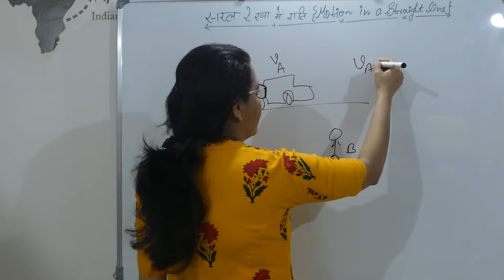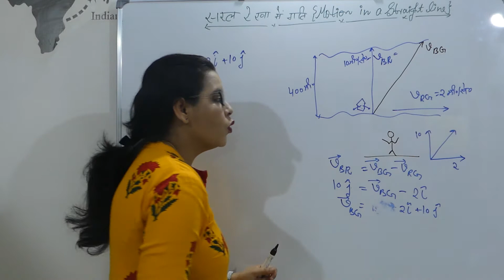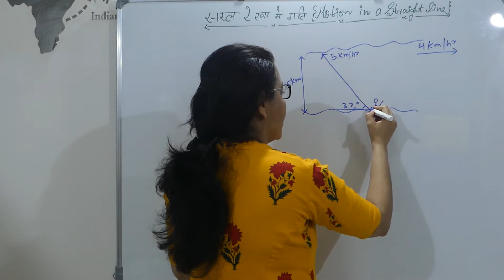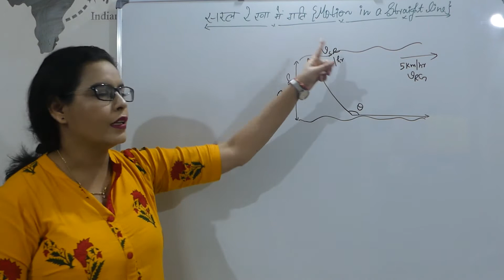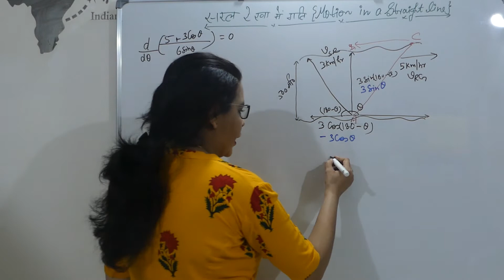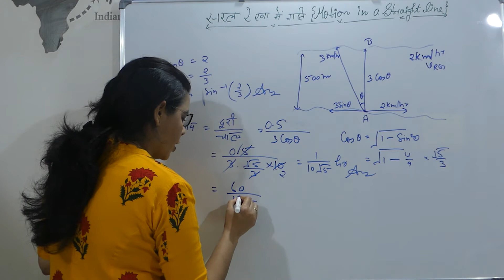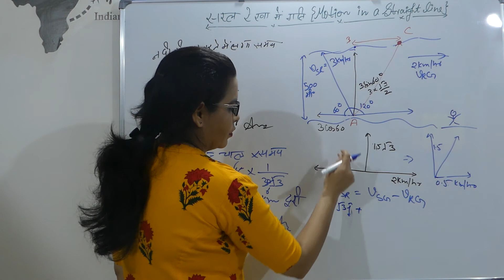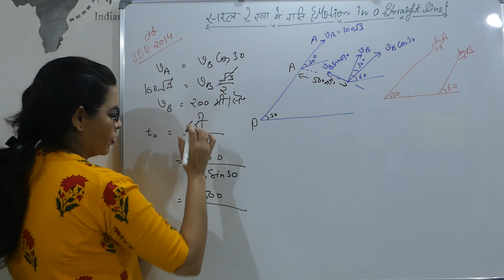नदी-तैराक/नदी-नाव problems/आपेक्षिक वेग-2D Physics in Hindi/Class-11/Chap-3/सरल रेखा मे गति Part-12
Class-11/Physics in Hindi/Chapter-3/ Motion in a straight line Part-12

In this video we have discussed about Class 11th Chapter-3 Part -12 Relative Velocity in 2D with simple examples and lot of river-boat/river-man numericals

This video will be helpful for NCERT Hindi Medium/U.P./M.P./BIHAR /RAJASTHAN /UTTARAKHAND/CHHATTISGARH & JHARKHAND BOARD

If you like my content consider making a monthly subscription. You choose the amount it can be anything you want.

Pay using either UPI / BHIM / PayTM / PhonePe / GooglePay / AmazonPay / Mobiquik / any bank UPI app - masterniji@upi

कक्षा-११/भौतिक विज्ञान/अध्याय- ३ सरल रेखा मे गति भाग- १२

इस वीडियो में हमने कक्षा-११ के अध्याय-३, सरल रेखा मे गति भाग- १२ -के बारे में विस्तार से चर्चा की है। हमने आपेक्षिक वेग- २D की सरल उदाहरणों के साथ व्याख्या की है।

 यह वीडियो NCERT हिंदी माध्यम /उ.प./म.प./बिहार/राजस्थान /उत्तराखंड/छत्तीसगढ़ तथा झारखंड बोर्ड के लिए पूरी मदद करेगा

यदि आप मेरे कॉंटेंट को पसंद करते हैं तो एक मासिक सदस्यता बनाने पर विचार करें। आप राशि का चयन करें, यह कुछ भी आप चाहते हैं हो सकता है।

भुगतान करें UPI / BHIM / PayTM / PhonePe / GooglePay / AmazonPay / Mobiquik /  कोई भी बैंक UPI ऐप से - masterniji@upi